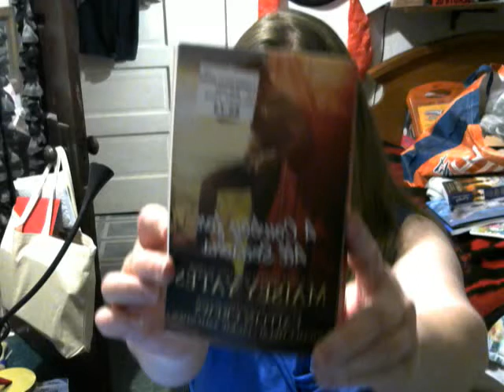part one of a cowboy for all season fall- Maisey Yates Part 1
book a cowboy for all seasons
portion fall
author Maisey Yates
moments from the book